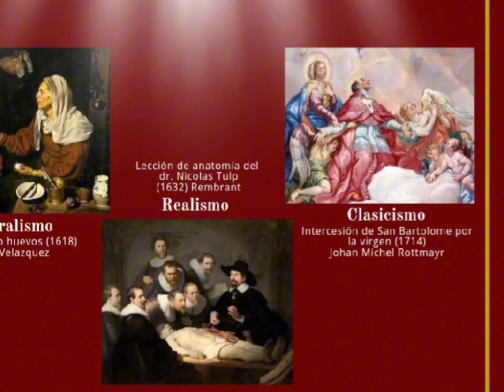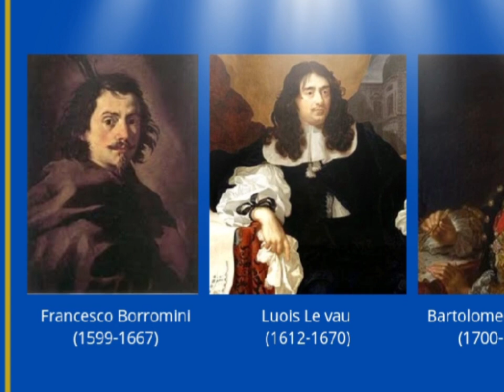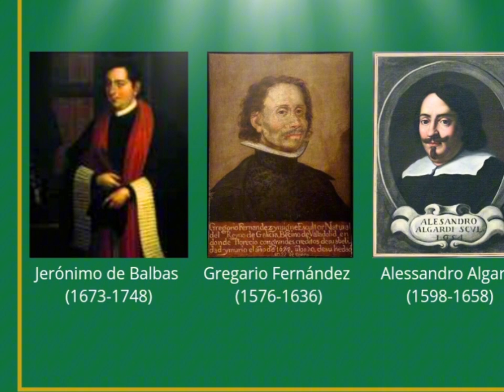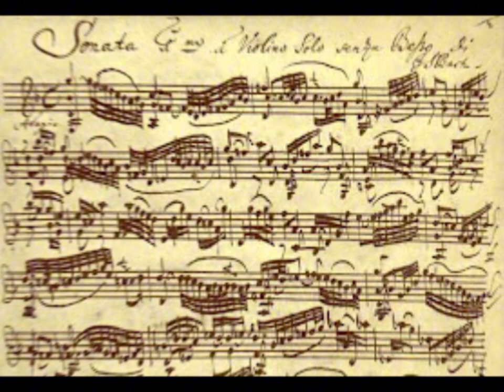¿Que es el Arte Barroco? || Galería Barroca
Las características principales del arte barroco que abarco desde 1600 a 1750. Pasamos desde la pintura hasta la música, siendo un viaje artístico de la mano de una galería visual con obras de grandes maestros.